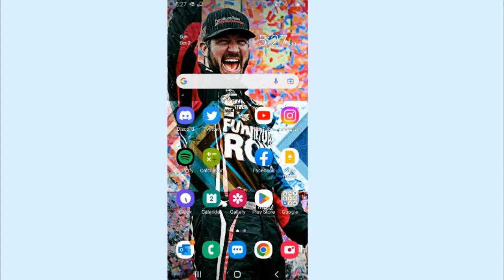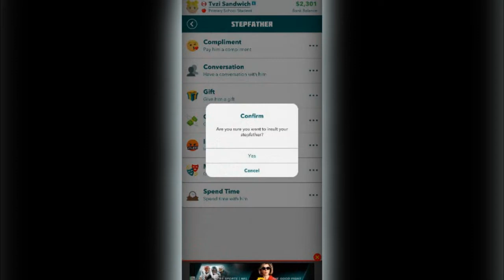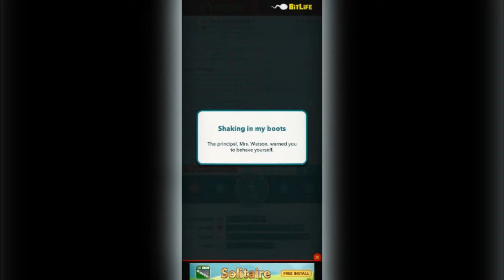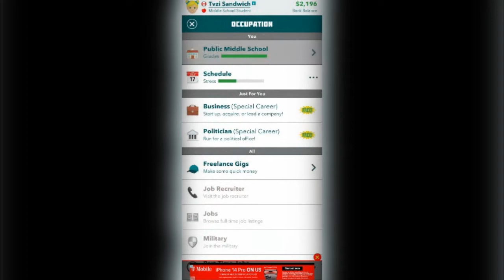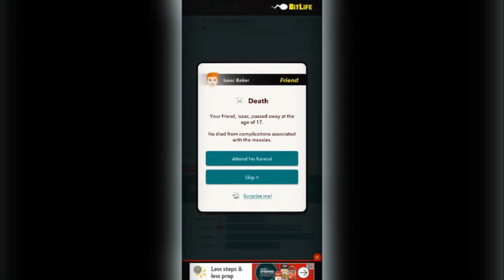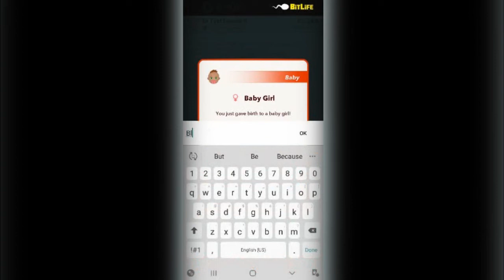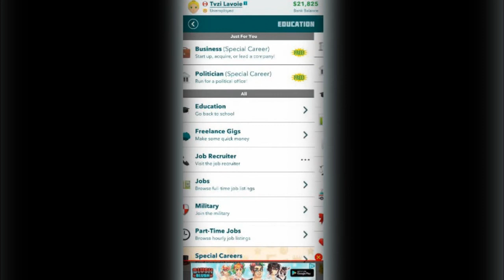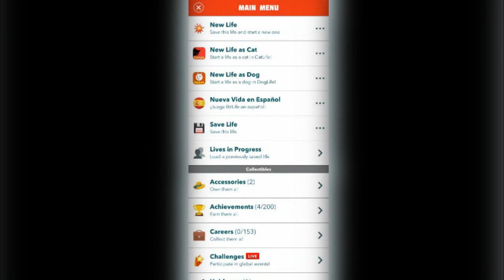Bitlife - Living a Full Life Before Age 16